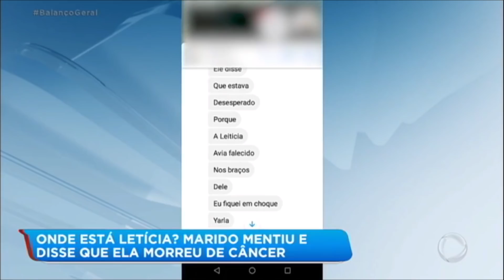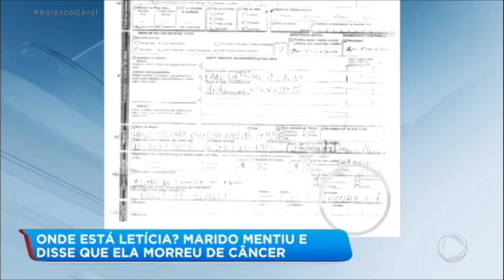Família desconfia de ex-namorado e pede investigação da morte de jovem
Letícia saiu de casa dizendo que ia morar com o namorado e cortou relações com a família. Tempos depois, o rapaz avisou que Letícia morreu vítima de um câncer. O hospital onde ela morreu afirma que a jovem deu entrada no local com escoriações no corpo e que não tinha câncer. A família pede investigação do caso. Para assistir ao conteúdo na íntegra, acesse PlayPlus.com